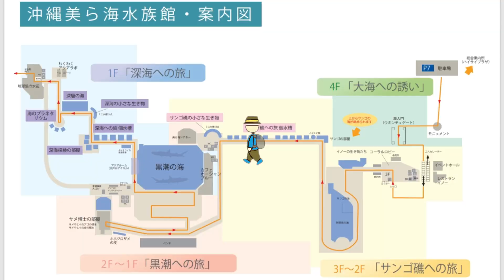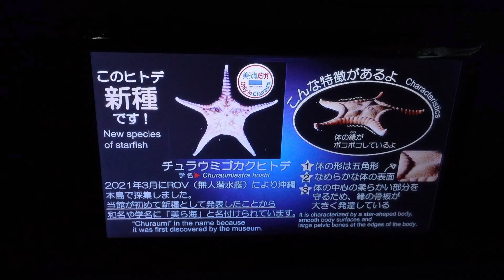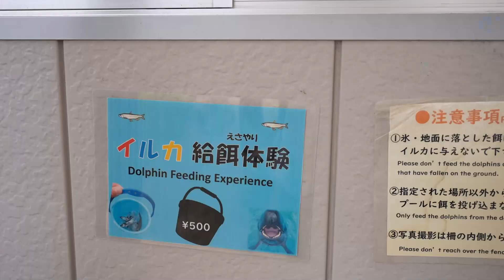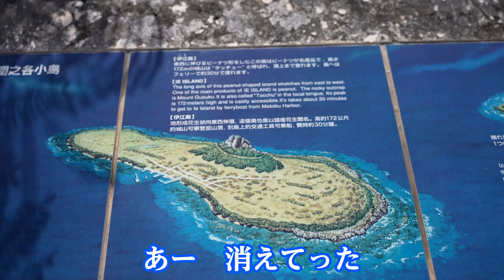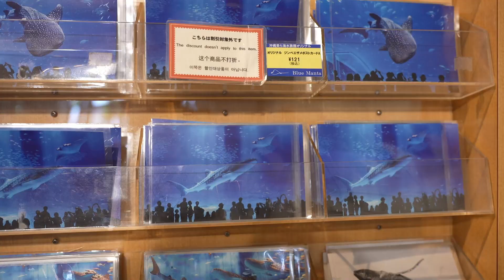巨大水槽『黒潮の海』を見たらあなたはきっと感動する【美ら海水族館】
☆登録者数1万人を目指しています☆

撮影は全てGo Pro Hero8、iphone 12 Pro Max、α7sⅢ での撮影です。

検索用